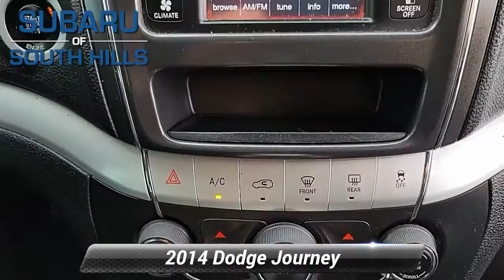Used 2014 Dodge Journey SXT, McMurray, PA ET143743A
3rd Row Seat, CD Player, iPod/MP3 Input, Satellite Radio, All Wheel Drive, ENGINE: 3.6L V6 24V VVT, TRANSMISSION: 6-SPEED AUTOMATIC 62TE, FLEXIBLE SEATING GROUP, COMFORT/CONVENIENCE GROUP, Alloy Wheels. *br /**br /*WHY BUY FROM US*br /*Here at Subaru of South Hills, we're proud to offer something for everyone. When you're interested in a brand-new Subaru, we have just the thing you're looking for. If you would rather drive something that has already proven itself out on the road, something with a little more experience under its best, we have a great variety of used vehicles as well, both from Subaru and from many more of the big names in the auto industry. *br /**br /*OPTION PACKAGES*br /*FLEXIBLE SEATING GROUP 2nd Row 40/60 Tilt & Slide Seat, 3rd Row 50/50 Fold/Reclining Seat, Delete Cargo Compartment Cover, Rear Air Conditioning w/Heater, Easy Entry System Seat, GVWR: 5,600 lbs w/Flexible Seating Group, Air Conditioning w/3 Zone Temp Control, COMFORT/CONVENIENCE GROUP Power 6-Way Driver Seat, Power 4-Way Driver Lumber Adjust, ENGINE: 3.6L V6 24V VVT (STD). *br /**br /*VEHICLE REVIEWS*br /*Edmunds.com's review says The 2014 Dodge Journey is a roomy, versatile crossover SUV that straddles the divide between compact and midsize utility vehicles. In addition, its interior is pleasant, well-trimmed and comfortable.. *br /**br /*Plus tax, title & license. Doc fee of $422.00 not included in price. On Approved Credit. See Subaru of South Hills for offer details.*br /*

[RLVID:7752:d49b694d6fd34294:cbedabeeda7fd90c:1]